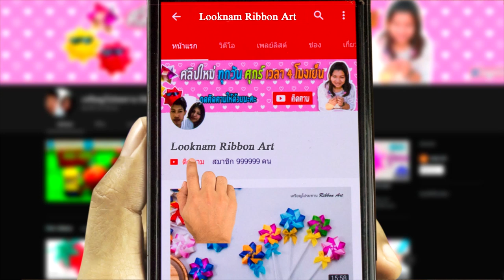DIY - Foam flowers rose. how to make foam flowers Hair clip rose.Flower Eva foam / Very Easy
วันละCrafts
DIY - Foam flowers rose. how to make foam flowersHair clip rose.Flower Eva foam / Very Easy beautiful Hair clip
by ลูกน้ำ